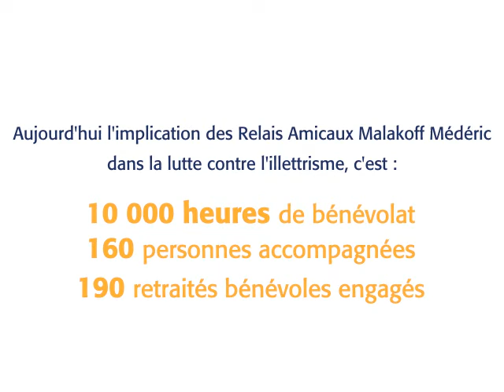Les Relais Amicaux Malakoff Médéric se mobilisent contre l'illettrisme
Mobilisés partout en France dans la lutte contre l'illettrisme, les bénévoles des Relais Amicaux Malakoff Médéric​ mettent leur expérience et leurs compétences au service de différents publics qu’ils ont choisi d’aider, notamment les jeunes et les adultes en situation de fragilité sociale afin de favoriser leur insertion sociale et professionnelle.
Découvrez le témoignage de Benjamin, en situation d'illettrisme, et de son accompagnant.